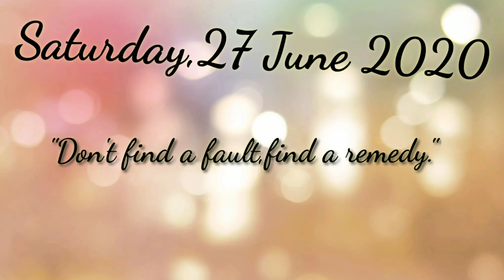రవ్వ లడ్డు నీ ఈ సారి ఇలా చేసి చూడండి😋|| ravva laddu|| sooji laddu